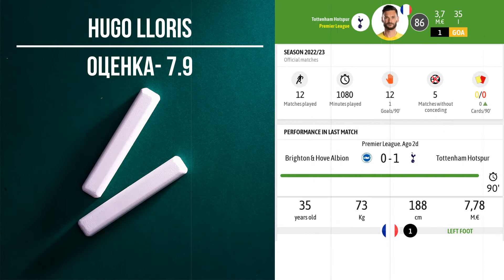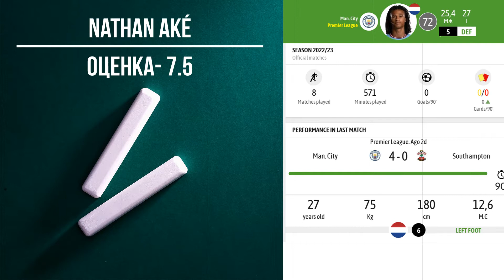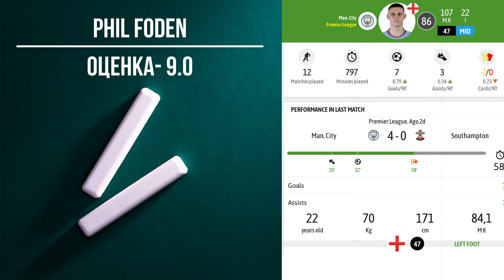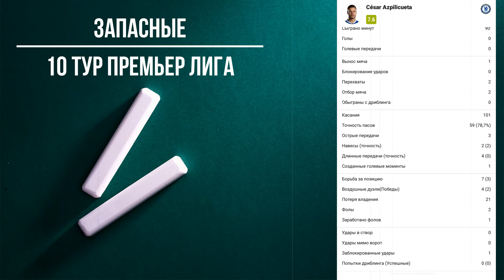Лучшие Игроки 10 Тура Английской Премьер Лиги Premier League Team 10 Matchday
Чемпионата Англии лучшие игроки 10 тура в одном обзоре. Оценки игроков. Команда недели и тренер недели.